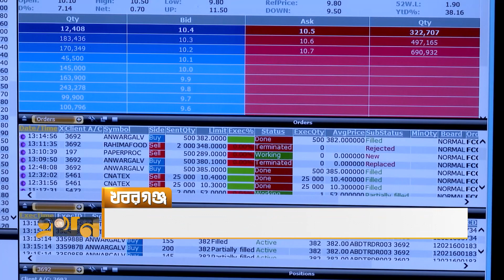ঢাকায় আসছে কাতার বিশ্বকাপের ট্রফি | World cup football trophy | খবরগঞ্জ | Ekhon TV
রোববার থেকে ডলারের এক রেট বেঁধে দেবে বাংলাদেশ ব্যাংক। ডলার সংকট কাটাতে বাফেদা-এবিবির সঙ্গে বাংলাদেশ ব্যাংকের বৈঠক।

দর কমার সীমা বদলের পর ঘুরে দাঁড়ালো ঢাকার শেয়ারবাজার। দিনশেষে ডিএসইর প্রধান সূচক বেড়েছে ৫০ পয়েন্ট। ৫৩৯ কোটি ১২ লাখ টাকার ধীরগতির লেনদেন। গুজব প্রতিরোধে অফিসিয়াল ফেসবুক পেজ চালু করলো বিএসইসি।

বৈশ্বিক সংকটেও অর্থনীতিকে গতিশীল রেখেছে সরকার: প্রধানমন্ত্রী। রাজধানীতে আন্তর্জাতিক ব-দ্বীপ সম্মেলন উদ্বোধন। ‘মেগাপ্রকল্প বাস্তবায়িত হলে মানুষের জীবনযাত্রার মান বাড়বে’। ডেল্টা প্ল্যান বাস্তবায়নে সবার অংশগ্রহণের প্রত্যাশা।

‘বিশেষ স্কিমের মাধ্যমে পাচার হওয়া অর্থ ফেরত আনবে সরকার’। এ বিষয়ে প্রজ্ঞাপন দেবে বাংলাদেশ ব্যাংক: অর্থমন্ত্রী।

আগামী ৭২ ঘণ্টার মধ্যে অনিবন্ধিত হাসপাতাল ও ক্লিনিক বন্ধের নির্দেশ। সিভিল সার্জনদের সঙ্গে স্বাস্থ্য অধিদপ্তরের সভায় সিদ্ধান্ত। নির্দিষ্ট সময়ে নবায়ন না করলে বন্ধ করে দেয়া হবে প্রতিষ্ঠানের কার্যক্রম

অনিবন্ধিত ক্লিনিকের খোঁজে সাভারে স্বাস্থ্য বিভাগের অভিযান। লাইসেন্স না থাকায় দুটি ক্লিনিক সিলগালা

‘জুনের মধ্যে বীর মুক্তিযোদ্ধাদের নতুন আইডি কার্ড ও সনদ দেয়া হবে’। জুন থেকে সরকারি হাসপাতালে মুক্তিযোদ্ধারা পাবেন বিনামূল্যে চিকিৎসা। ‘নতুন করে কেউ তালিকায় যুক্ত হবে না, শুধু আপিল নিষ্পত্তি হবে’
ডিআরইউ’র বীর মুক্তিযোদ্ধা সদস্যদের সংবর্ধনায় মুক্তিযুদ্ধবিষয়ক মন্ত্রী।

কাগজপত্র ঠিক থাকলে নির্দিষ্ট সময়েই সেবা দেয়ার প্রতিশ্রুতি বিডার। ওয়ানস্টপ সার্ভিস পোর্টালে মিলছে ৮০ শতাংশ সেবা। অনলাইন সার্ভিস পোর্টাল বিষয়ে চট্টগ্রাম চেম্বারে বিডার কর্মশালা।

মৌলভীবাজারের শ্রীমঙ্গলে ভোক্তা অধিকারের অভিযান। অবৈধভাবে আটা-ময়দা মজুত ও বেশি দামে বিক্রির অভিযোগ। ৫টি প্রতিষ্ঠানকে প্রায় দেড় লাখ টাকা জরিমানা।

উখিয়ায় জঙ্গিদের মূল প্রশিক্ষক ছিলো আমির মুফতি আব্দুল হাই: র‌্যাব। রমনার বটমূলে বোমা হামলায় আব্দুল হাইকে মৃত্যুদণ্ড দিয়েছে আদালত। ‘হুজি-বি’র এই প্রতিষ্ঠাতার বিরুদ্ধে ৭টি গ্রেপ্তারি পরোয়ানা জারি আছে’

এএফসি কাপ বাছাইপর্ব খেলতে রাতে ঢাকা ছাড়ছে বাংলাদেশ ফুটবল দল। বাছাইপর্বের আগে ইন্দোনেশিয়ার সঙ্গে খেলবে প্রীতি ম্যাচ। অনুশীলনে মূল দল না পেলেও আত্মবিশ্বাসী জামাল ভূঁইয়া

৮ জুন ৩৬ ঘণ্টার জন্য ঢাকায় আসছে কাতার বিশ্বকাপের ট্রফি। আর্মি স্টেডিয়ামে ট্রফি উন্মোচন, থাকছে ট্রফির সঙ্গে ছবি তোলার সুযোগ।